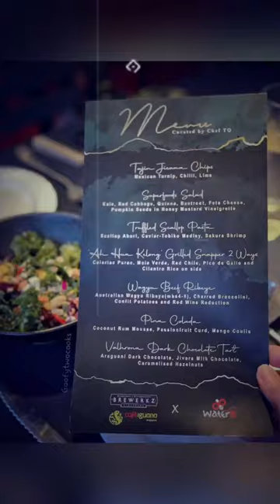Singapore River Dining Cruise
[Redeem your Rediscovery vouchers here]
Make your romantic date or a special celebration with family and friends, an occasion to be remembered with this relaxing cruise along the Singapore River whilst you dine.
Brewerkz Singapore and Water B Cruise have joined forces to create an awesome sunset dinner river cruise, set to take you on a memorable journey to cherish and capture unforgettable moments.

You can enjoy a carefully curated Four-Course Contemporary Western + Mexican ($138nett) from a set menu (vegetarian options avail), complete with craft beer samplers OR a glass of wine, served by friendly waiters on hand to see to your needs.

This is my very first dining experience on Singapore River! Was super excited to spend a delightful evening with Singapore River Dining Cruise as we board the river boat and head out on our (1.5hrs) mini voyage.

If you ask me, is the price point of $138nett steep? I’d say slightly, but totally worth the experience!
As not only you get to capture the magnificent view as you travel through the heart of Singapore, you get to enjoy mouth-watering dishes and the freedom of being offshore.

Good news is, this unique experience can now be redeemed with Rediscovery Vouchers on Klook website.
Search for “River Cruise by WaterB” and select “WaterB Dining Cruise”.